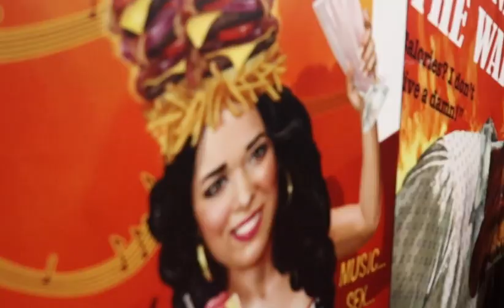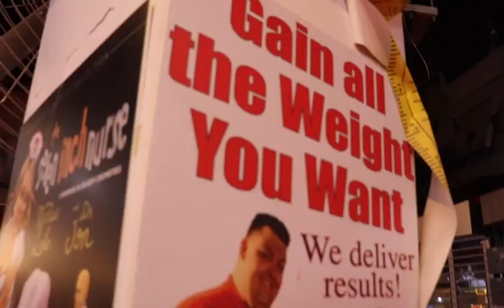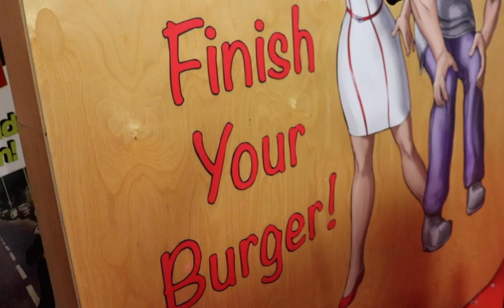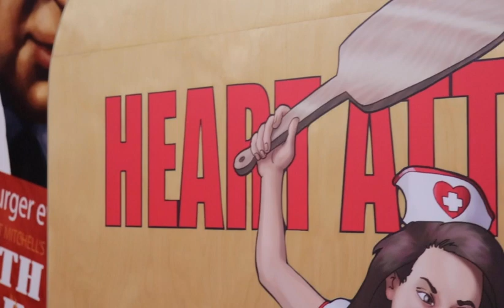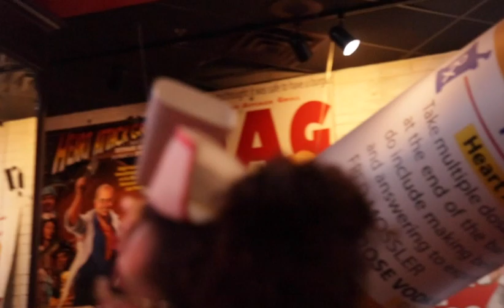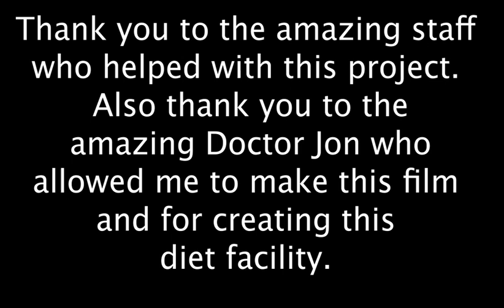Heart Attack Grill Doc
Film created by VP4 student Alana Satriano. LVA Film and Video Department 2022-23